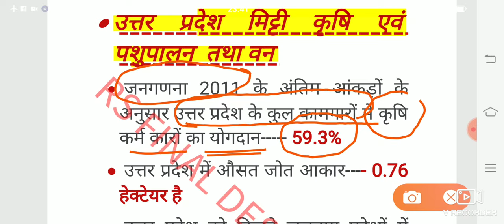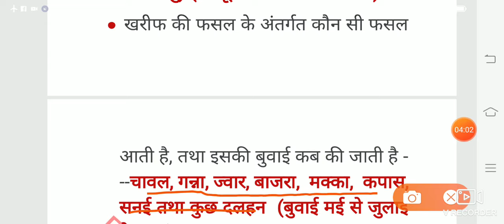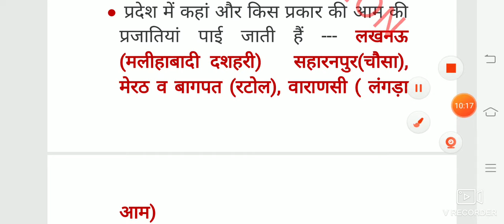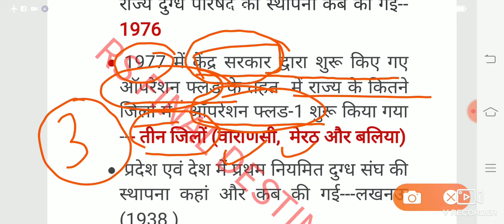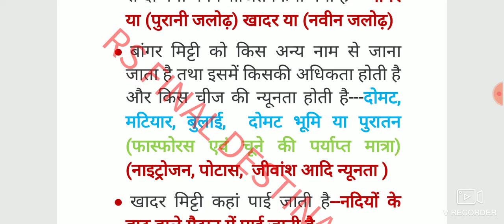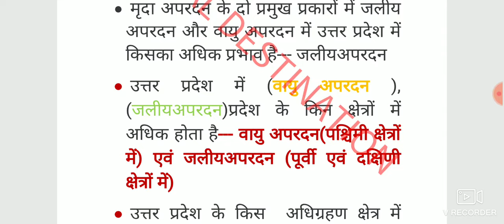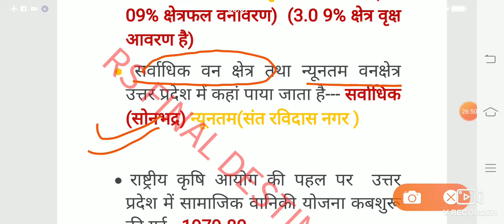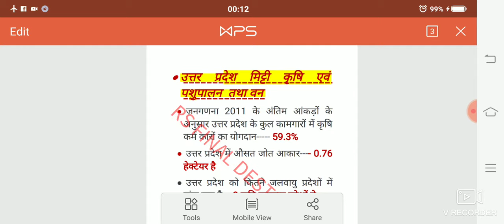UPPSC UPSSSC# uttar pradesh- part-2 by- Study Mantra